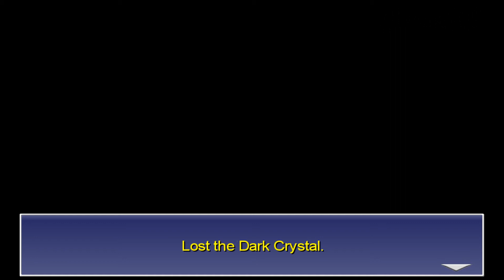[PC] Final Fantasy IV Perfect 100% - Hard - Part 19: Sealed Cave, Yellow Dragon, Demon Wall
[PC] Final Fantasy IV 100% Perfect Walkthrough - Part 19: Sealed Cave, Yellow Dragon, Demon Wall Full Walkthrough / Guide on Hard Difficulty in Full HD (1080p) on PC

● 00:00 : Head to Sealed Cave
● 00:32 : Sealed Cave - Entrance
● 00:55 : Sealed Cave - B1
● 11:27 : Sealed Cave - B2
● 24:04 : Sealed Cave - B3
● 31:51 : Sealed Cave - B4
● 35:25 : Yellow Dragon
● 36:34 : Sealed Cave - B5
● 38:52 : Demon Wall Boss Fight

Game: Final Fantasy IV (Steam)
Platform: PC
Developers: Matrix Software, Square Enix
Publishers: Square Enix

Video recorded on PC, using Bandicam